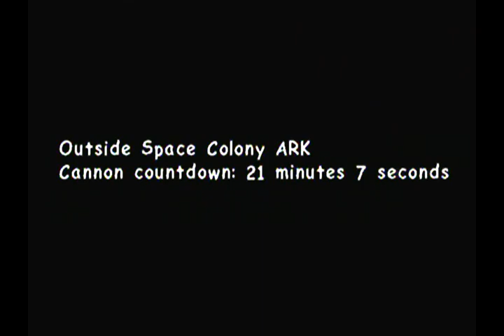Basement Quality - Sonic Adventure 2 (Part 6/16)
Taha, Nathan, and Pat Fight Dr. Robblebobble.

Eating Chili-dogs Errday.